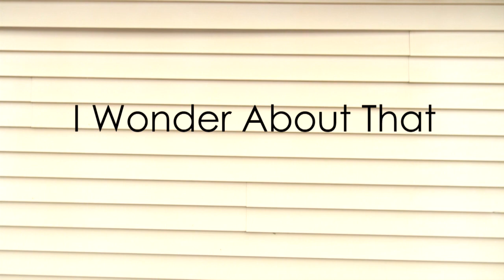I Wonder About That: Hypocrisy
"I Wonder About That: Hypocrisy" is a short film I made in my spare time featuring some of my personal stories and thoughts about growing beyond our hypocrisy. Original music by me on a beautiful 26" acoustic/electric ukulele by Enya